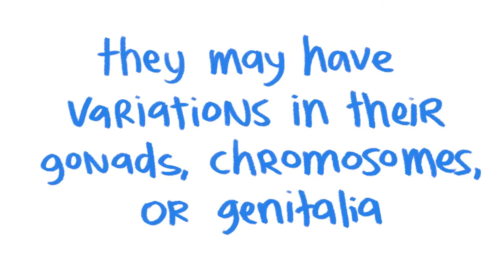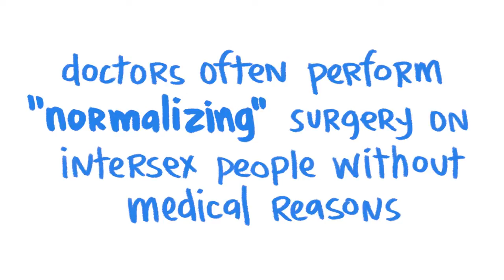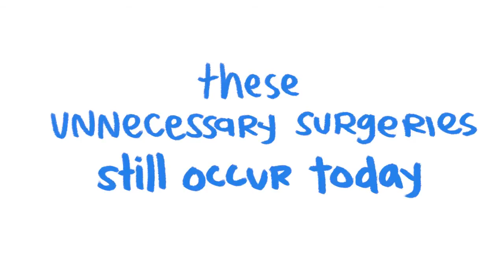คนที่เกิดมาภาวะเพศกำกวม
บนโลกนี้มีคนที่เกิดมามีสองเพศ หรือกำกวมมีราว 0.05-1.7% ทีเดียว
คนที่เกิดมาเป็นภาวะนี้ จะมาเล่าให้ฟัง แปลโดย
ดร. ไพลิล ฉัตรอนันทเวช